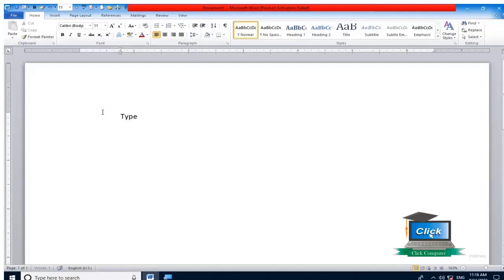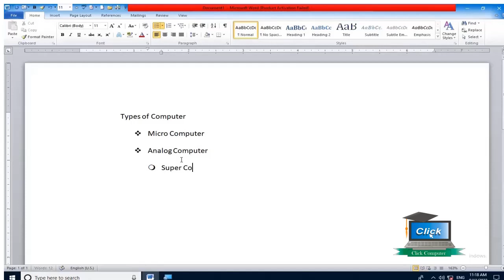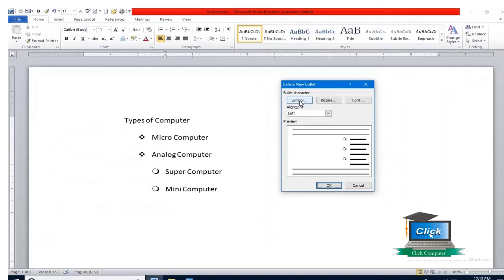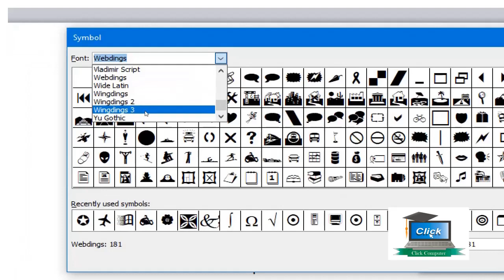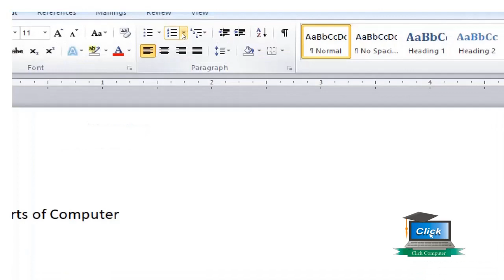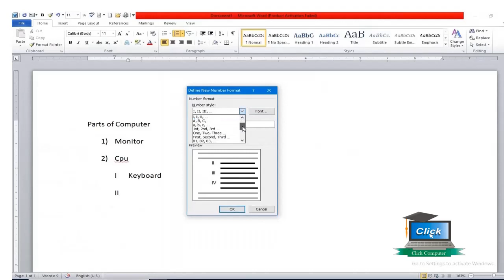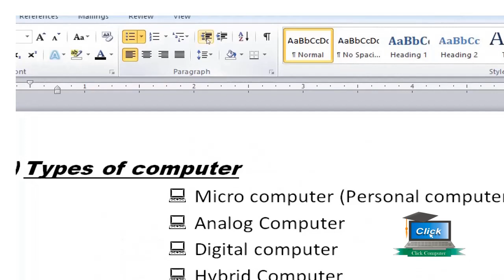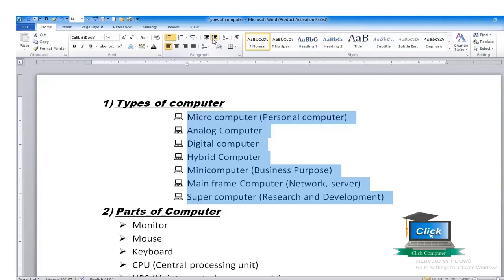bullet number kya hai? bullet number ko kaise use kare? iski puri jankari.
In this video we will know that how to use  bullet & number. it is a very important option in ms word. if you want to add any symbol or sign in letter and list, you can use this option. That make your letter or list attractive.